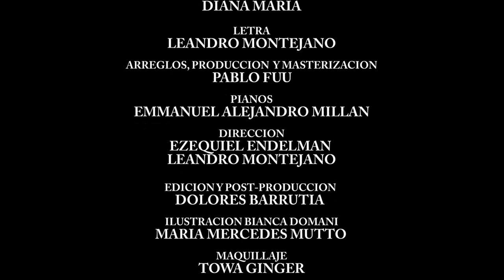Diana María - "La Fría Muñeca" (Tema del film 'Mirada de Cristal')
Letra: Leandro Montejano
Arreglo musical: Pablo Fuu
Pianos: Emmanuel Pablo Millán

Dirección: Ezequiel Endelman y Leandro Montejano
Edición y post-producción: Dolores Barrutia
Maquillaje: Towa Ginger
Peinado: Colby Leonela
Ilustración Bianca Domani: María Mercedes Mutto